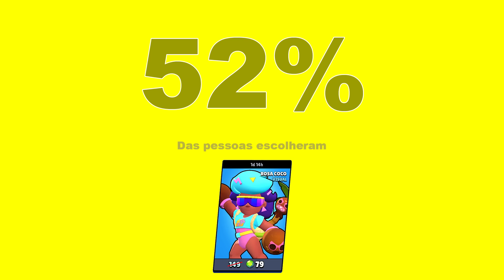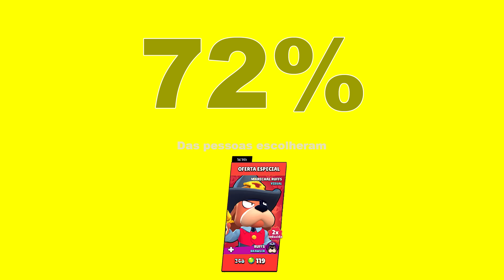Os inscritos decidem o que o Geleia ganha no Brawl Stars!!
Canal do @geleia0